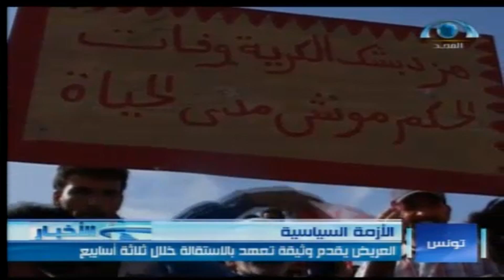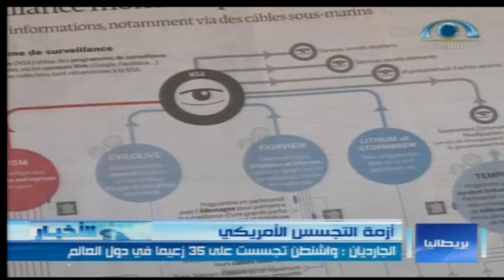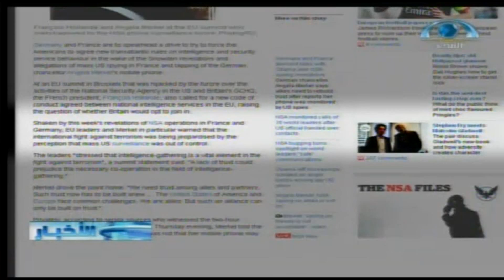نشرة الأخبار | يوم الجمعة 20-12-1434ه‍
نشرة الأخبار | يوم الجمعة 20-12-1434ه‍ | شبكة_المجد | قناة المجد العامة..
نشرة الأخبار 11.00 مساءً.
يوم الجمعة 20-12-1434ه‍ _الموافق 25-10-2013‍م‍
تقديم: رامي سعد..